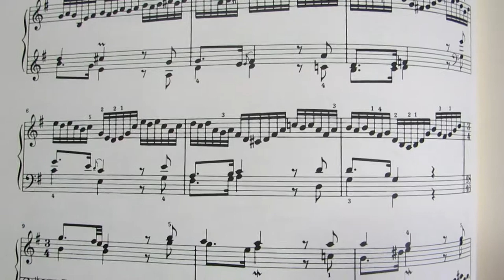Bach Goldberg Variation No 26 with Roland Jupiter 6, Jupiter 8, and Juno 106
This Goldberg Variation Number 26 has the Jupiter 8 playing the BASS, while the Juno 106 plays the ALTO/TENOR part. Then the Jupiter 6 plays the SOPRANO part. Thanks for listening. Please take care and have a wonderful week.